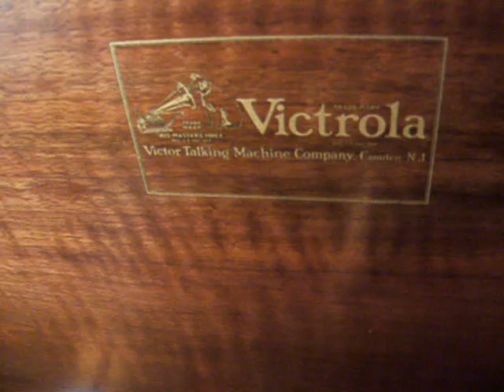In a Wishing Land with You - Mike Mosiello & His Hot Peppers - 1927 Jazz Grey Gull Record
Here is Mike Mosiello and his Hot Peppers on the "Dime Store" Grey Gull Label playing "In a Wishing Land with You".